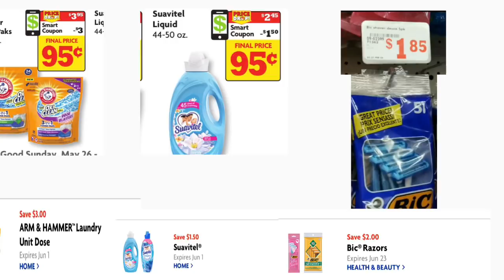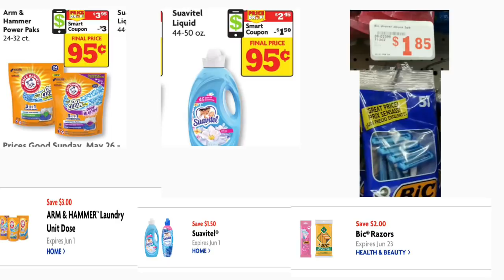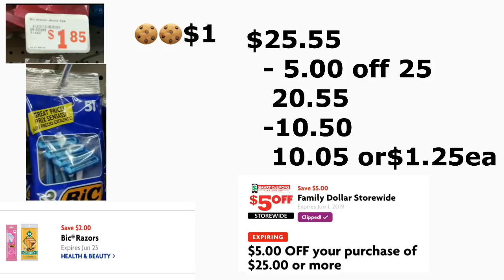FAMILY DOLLAR $5 OFF 25 LAST DAY 6/1 🔥FAMILY DOLLAR $5 EN 25 ÚLTIMO DIA 6/1 🔥🏃‍♀️